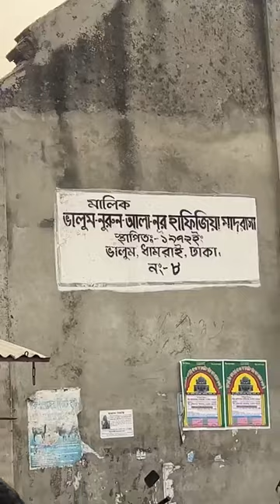আজকের দুপুরের ব্যাচেলরদের জন্য গরু কেনা হয় তার লাইভ | একবেলার জন্য গরু খাওয়ানো হবে | Facebook live